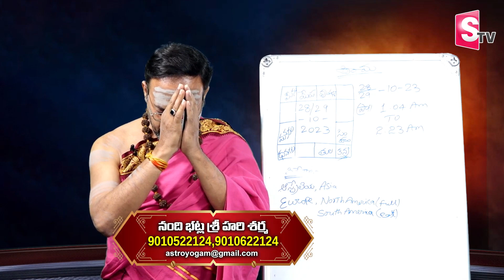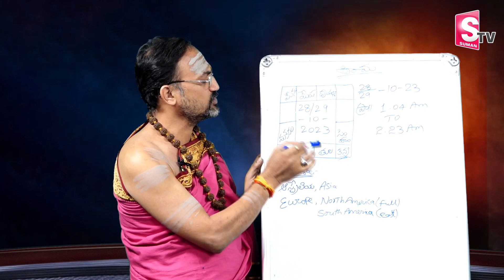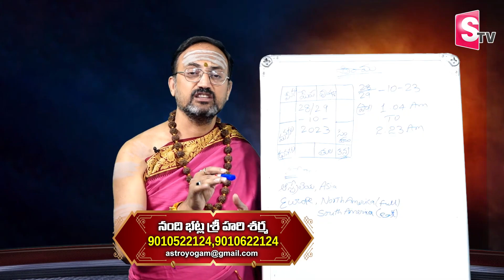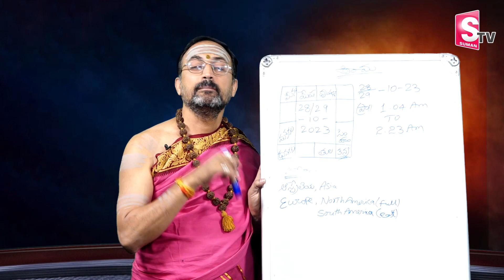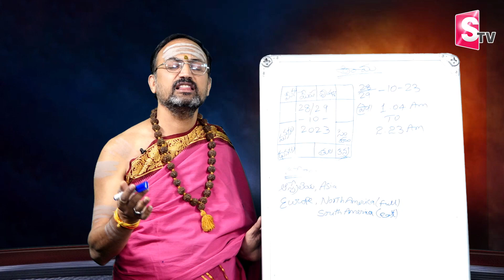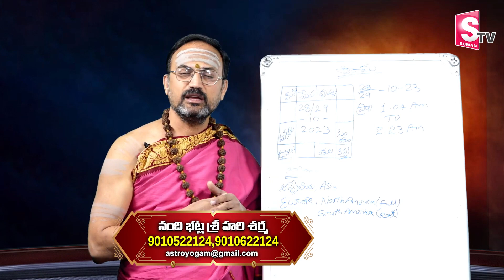Astrologer Nandibhatla About 2023 Chandra Grahan | Dates & Time || Suman Tv Bhakthi Life